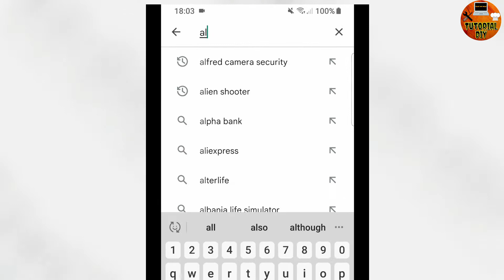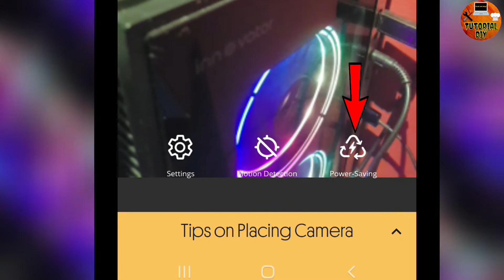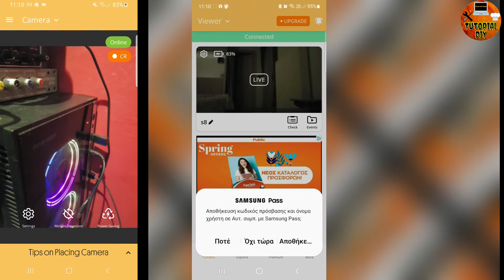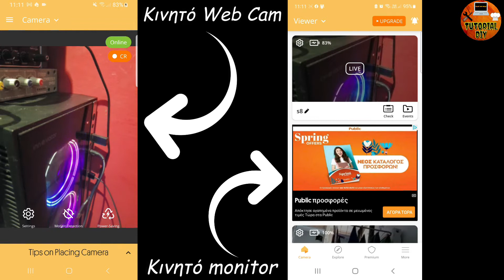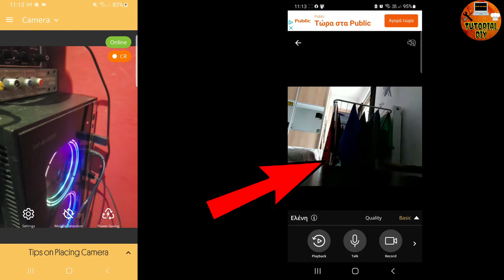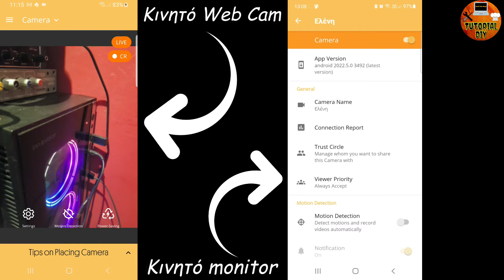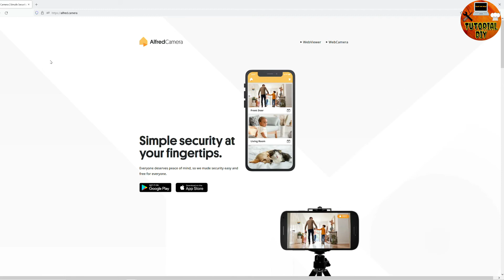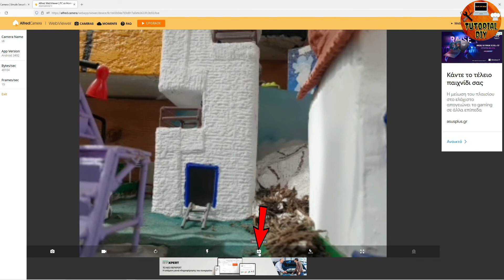Κάντε το παλιό σας κινητό Web Camera ΔΩΡΕΑΝ!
✔ Σε αυτό το βίντεο θα σας δείξω πώς μπορείτε, να μετατρέψετε το κινητό ή το tablet σας, σε κάμερα ασφαλείας/ παρακολούθησης ή ακόμα και baby monitor.
Ειδικά αν έχετε μια συσκευή που δεν χρησιμοποιείται, αυτή είναι η λύση! Να χρησιμεύσει σε κάτι αξιόλογο!

🎥 ΔΕΙΤΕ ΕΔΩ ΠΕΡΙΣΣΟΤΕΡΑ TUTORIAL VIDEO FILMORA X
📌 ΔΕΙΤΕ ΕΔΩ ΠΕΡΙΣΣΟΤΕΡΑ ΔΙΑΦΟΡΑ TUTORIAL VIDEO